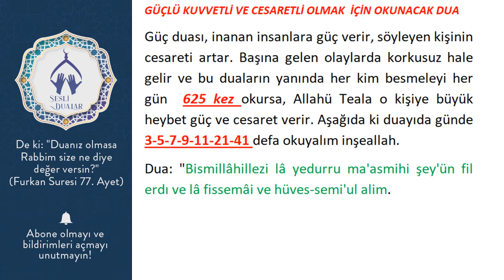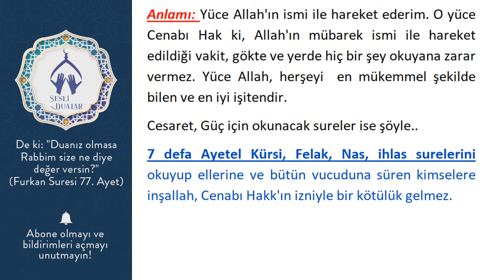GÜÇLÜ KUVVETLİ VE CESARETLİ OLMAK İÇİN OKUNACAK DUA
Güç duası, inanan insanlara güç verir, söyleyen kişinin cesareti artar. Başına gelen olaylarda korkusuz hale gelir ve bu duaların yanında her kim besmeleyi her gün  625 kez okursa, Allahü Teala o kişiye büyük heybet güç ve cesaret verir. Aşağıda ki duayıda günde 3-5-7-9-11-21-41 defa okuyalım inşeallah.
Dua: "Bismillâhillezi lâ yedurru ma'asmihi şey'ün fil erdı ve lâ fissemâi ve hüves-semi'ul alim.

Anlamı: Yüce Allah'ın ismi ile hareket ederim. O yüce Cenabı Hak ki, Allah'ın mübarek ismi ile hareket edildiği vakit, gökte ve yerde hiç bir şey okuyana zarar vermez. Yüce Allah, herşeyi  en mükemmel şekilde bilen ve en iyi işitendir.
Cesaret, Güç için okunacak sureler ise şöyle..
7 defa Ayetel Kürsi, Felak, Nas, ihlas surelerini okuyup ellerine ve bütün vucuduna süren kimselere inşallah, Cenabı Hakk'ın izniyle bir kötülük gelmez.